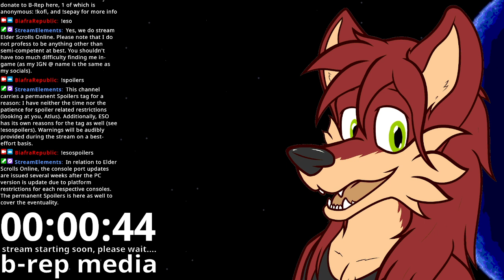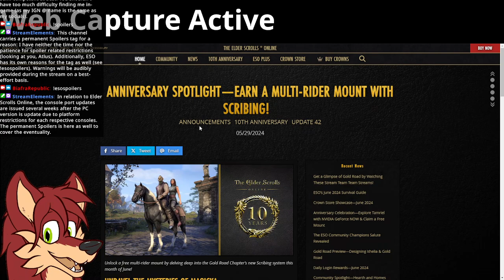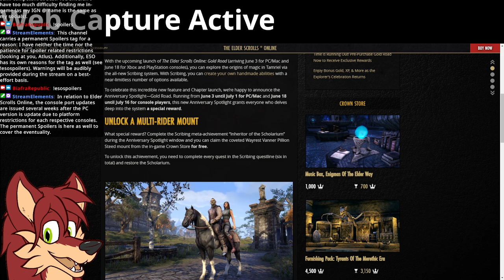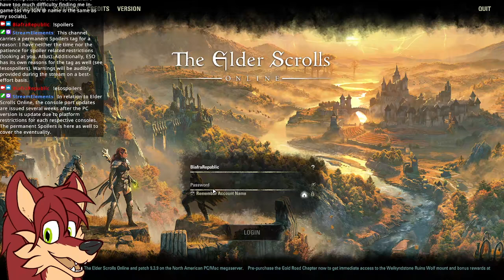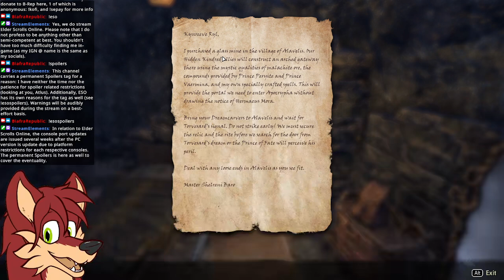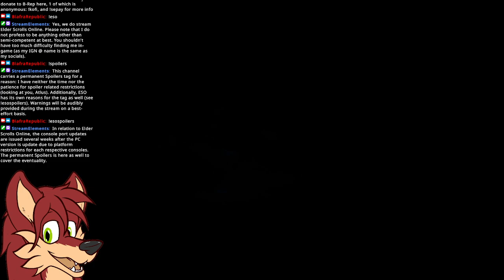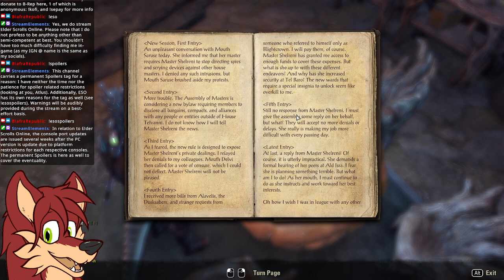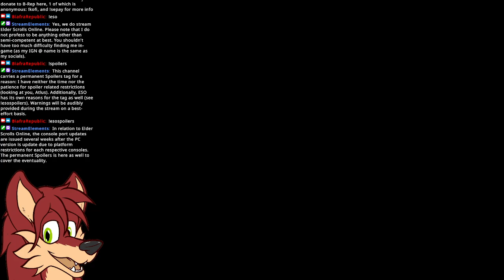It's not just streaming, it's ESO! (33h to Gold Road Edition)